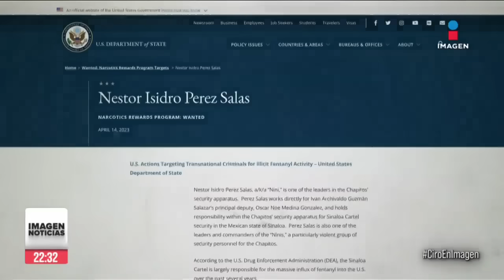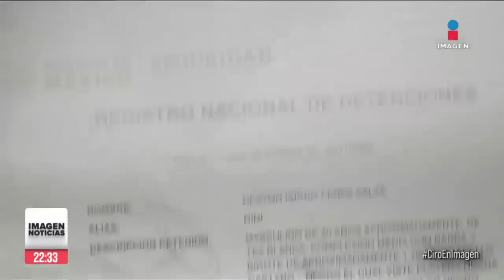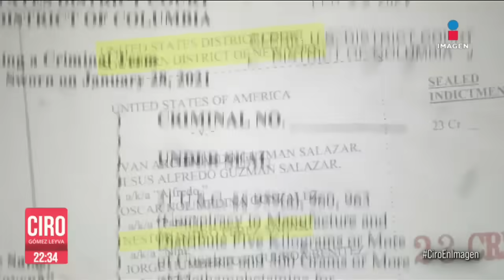Capturan en Culiacán a “El Nini", jefe de sicarios de “Los Chapitos” | Ciro Gómez Leyva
CiroEnImagen Él es Néstor Isidro Pérez Salas, ElNini, jefe de sicarios de LosChapitos. Sorpresivamente fue capturado en un operativo limpio en una zona residencial de Culiacán.Este hombre de 30 años habría sido responsable de doblar al gobierno federal en el Culiacanazo.